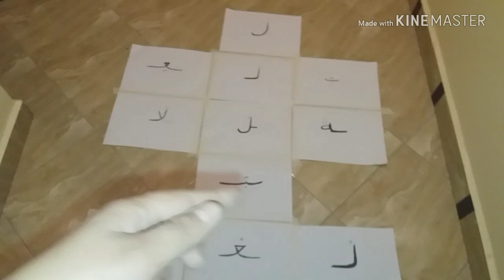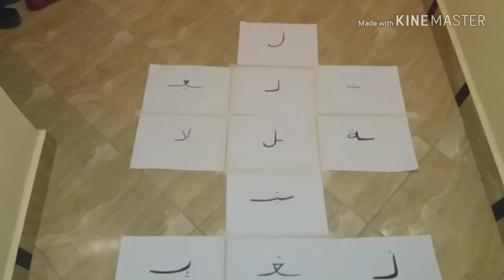لعبة قرائية : لعبة الحجلة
المستوى الأول